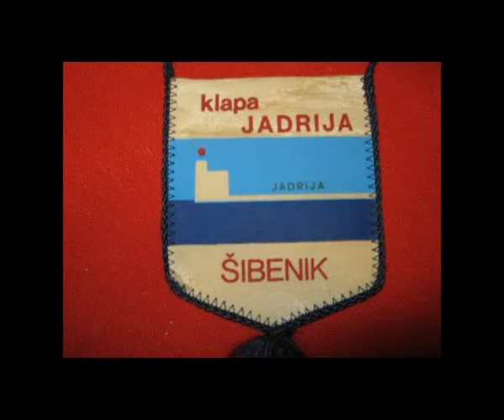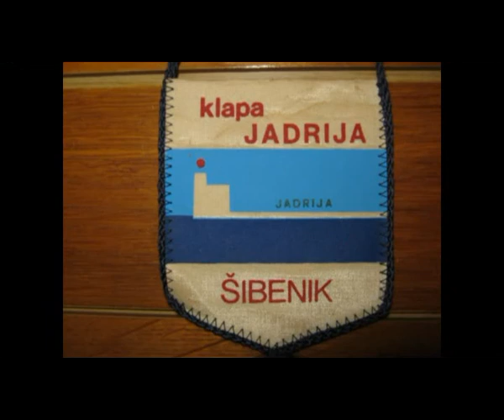Klapa Jadrija - Goj se za me ružice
Glazba : Ivo Lakoš - Tekst : Jakša Fiamengo 1988.